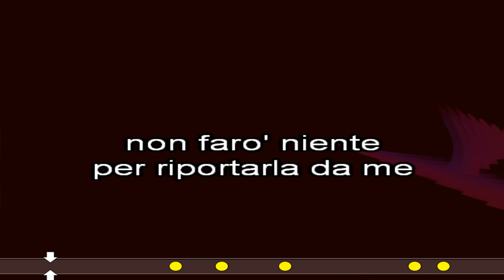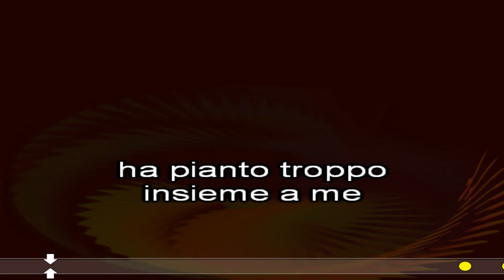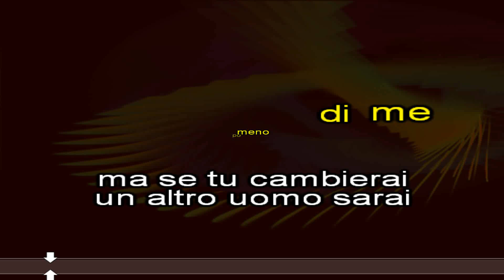RIDERA' KARAOKE LITTLE TONY cover test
RIDERA'
LITTLE TONY